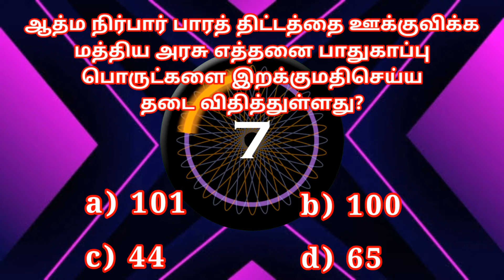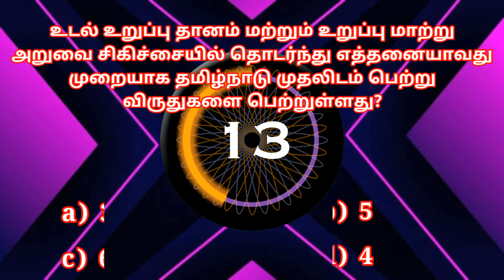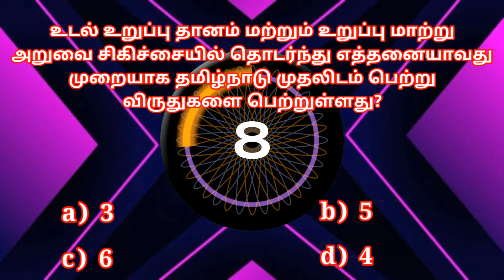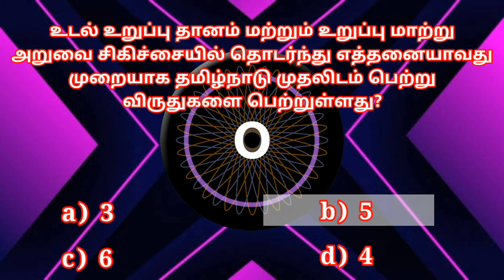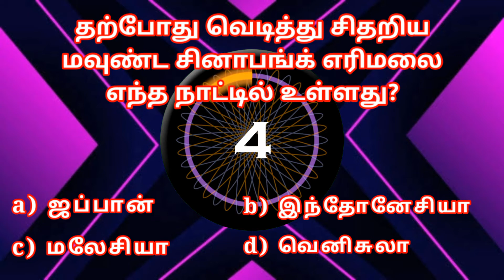Current Affairs Quiz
இந்திய அரசியலமைப்பு
👇👇நீதித்துறை👇👇